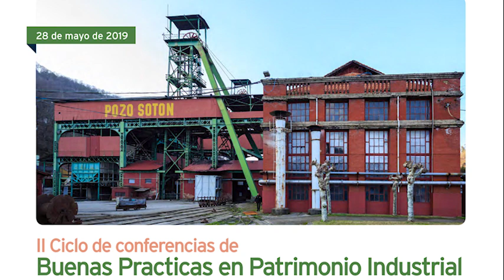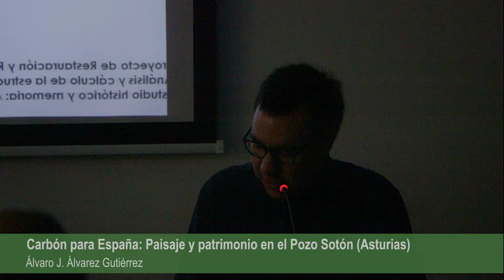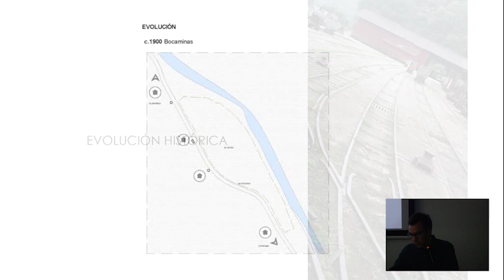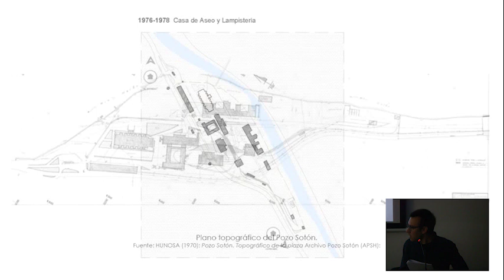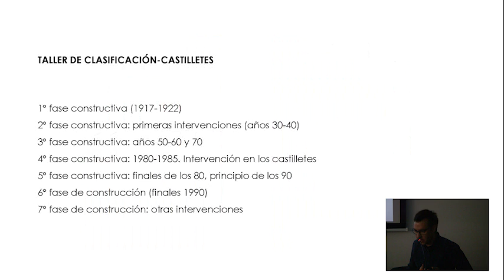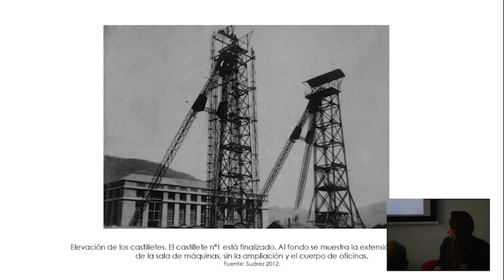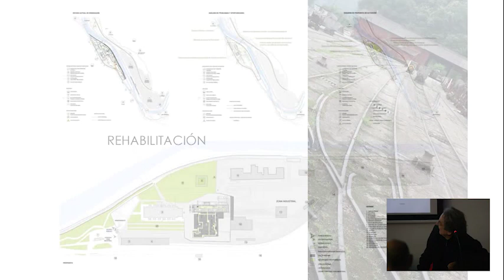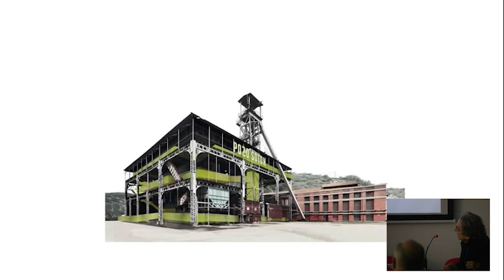II Ciclo de Buenas Prácticas en Patrimonio Industrial – El proyecto del Pozo Sotón (Asturias)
El Plan Nacional de Patrimonio Industrial (PNPI) coordinado por el IPCE promueve este ciclo de conferencias que contribuye a la difusión de ejemplos relevantes de preservación y reutilización de patrimonio industrial en España. Todos ellos modelos de buenas prácticas en la gestión de este patrimonio y de creación de modelos de regeneración de barrios o territorios sobre los que tienen un impacto positivo. Cada una de las conferencias se celebra en una localización diferente con objeto de facilitar la compresión de cada espacio.
La primera de las conferencias sobre el proyecto de restauración y rehabilitación del Pozo Sotón, El Entrego (Asturias) ha contado en la presentación y apertura con Otilia Requejo, directora general de Patrimonio de Asturias; Noelia Yanguas, restauradora del IPCE y coordinadora del PNPI; y José Raúl González Ruisánchez. En las intervenciones Álvaro J. Álvarez Gutiérrez habló sobre el “Carbón para España: Paisaje y Patrimonio en el Pozo Sotón” y la arquitecto María Valle sobre “La rehabilitación del Pozo Sotón”.